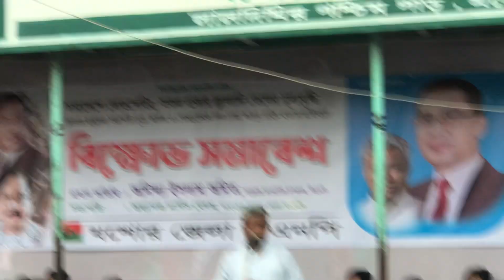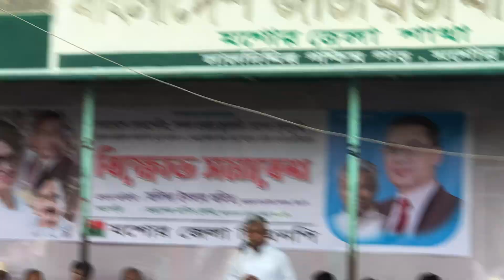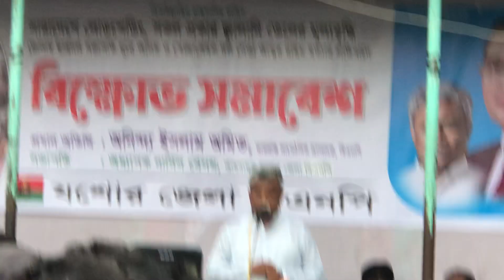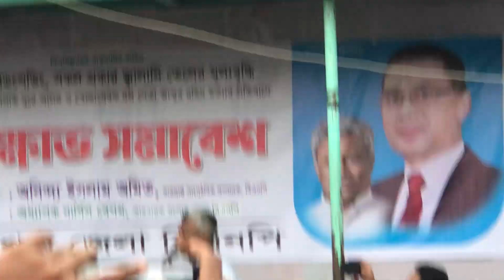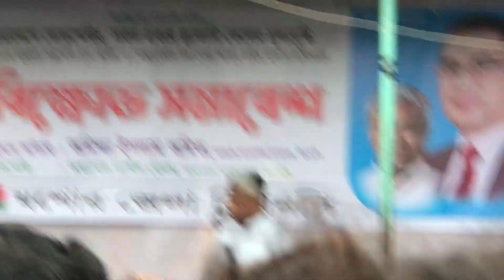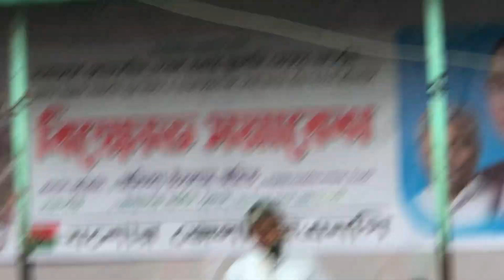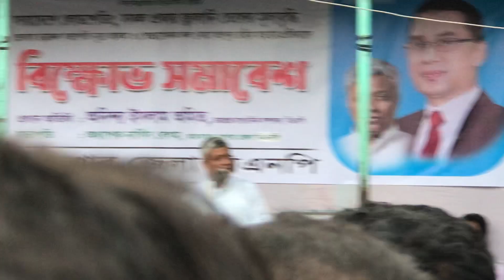যশোর জেলা বিএনপি'র বিক্ষোভ সমাবেশ। 13 August, 2022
bnp
bnp test
bnp paribas
bnp levels
bnpl
bnp blood test
bnpl meaning
bnp lab
bnp medical abbreviation
bnp paribas open
bnp lab test
bnp media
bnp heart failure
bnp অর্থ কি
bnp আমল
আবদুস সালাম bnp
bnp ইতিহাস
bnp ঈদ
bnp ঈদ মোবারক
bnp ঈদ ২০২২
bnp উচ্চারণ
bnp উইকিপিডিয়া
bnp উপবৃত্তি
bnp ঋণ
bnp ঋতু
bnp এর পূর্ণরূপ কী
bnp এর ইতিহাস
bnp ঐক্য
bnp ওয়েবসাইট
bnp ওয়েব
bnp ঔষধ
bnp ঔষধি
bnp ঔষধের নাম
bnp কত সালে প্রতিষ্ঠিত হয়
bnp মানে কি
bnp খবর
bnp গঠনতন্ত্র
bnp গান
bnp ঘূর্ণিঝড়
bnp ঘর
চাঁদপুর bnp
bnp ছবি
ছাত্রদল bnp
জাতীয়তাবাদী ছাত্রদল bnp
bnp জব
bnp জেলা
bnp জুতা
bnp ঝড়
bnp ঝিনাইদহ
bnp এর গান
bnp gan dj
bnp bank
bnpnjbjealcpabcenanokcflffolchnm
bnp টাকার রেট
bnp টাকার মান কত
bnp টাকা
bnp ডাউনলোড
bnp ঢাকা
bnp তালিকা
bnp থানা
bnp দেশ
bnp ধন
bnp ধাঁধা
bnp নিয়োগ ২০২২
bnp নাম্বার
bnp নাম
bnp প্রতিষ্ঠা বার্ষিকী
bnp পতাকা
bnp পিক
bnp পূর্ণরূপ
bnp ফটো
bnp ফলাফল
bnp ফল
bnp বেনার
bnp বাংলাদেশ
bnp bangladesh বিএনপি
bnp ভিডিও
bnp ভিসা
মির্জা ফখরুল ইসলাম আলমগীর bnp
bnp যুগান্তর
bnp যাত্রা
bnp রাষ্ট্রপতি
লক্ষ্মীপুর bnp
bnp শব্দের অর্থ কি
bnp ষn
bnp স্লোগান
bnp সমাবেশ
bnp হিসাব
bnp ড়্
bnp ড়ড়
bnp ঢ় মানে কি
bnp ঢ়ול
bnp 06700
bnp 02100 saint quentin
bnp-09c
bnp 02
bnp 0-100
bnp 04 phases of matter answer key
bnpparibas 01
beko bnp-09c
0800 bnp paribas
bnp level over 20 000
bnp paribas trackid=sp-006
what does a bnp of 5 000 mean
bnp saint quentin 02100
bnp paribas 75450 paris cedex 09
beko bnp09c
bnp level over 10 000
0 bnp paribas
raty 0 bnp paribas
bnp 1000
bnp 1500
bnp 1200
bnp 10
bnp 100
bnp 1400
bnp 1300
bnp 13
bnp 1900
bnp 10000
16 boulevard des italiens bnp
100 marchés bnp
104 bnp
1400 bnp
10 bnp
1 secure bnp
1000 bnp
16 boulevard des italiens bnp paribas
12000 bnp
1800 bnp
bnp 2000
bnp 2023
bnp 200
bnp 2000 treatment lasix
bnp 2500
bnp 20
bnp 250
bnp 2022
bnp 2200
bnp 25
2021 bnp paribas open results
2022 bnp indian wells
2021 bnp paribas open schedule
2022 bnp paribas open draw
2021 bnp paribas
2022 bnp paribas open dates
2021 bnp paribas open players
2021 bnp paribas open prize money
2000 bnp
2021 bnp paribas open tv schedule
bnp 3000
bnp 300
bnp 3500
bnp 35000
bnp 350
bnp 30
bnp 30000
bnp 35
bnp 360
bnp 33
3477 bnp
3d secure bnp
38119 bnp
3d secure bnp paribas
3 codes faux carte bancaire bnp
38655 bnp
3477 bnp horaires
3478 bnp
300 plus bnp paribas
30 jours glissants bnp
bnp 4000
bnp 400
bnp 4500
bnp 450
bnp 400 heart failure
bnp 45
bnp 41
bnp 40
bnp 4700
47606-bnp
40 rue notre dame des victoires bnp
400 zł bnp paribas
400 zł do biedronki bnp paribas
4000 pro bnp
400 bnp
4000 bnp
4. bnp paribas green film festival
cac 40 bnp
erreur 403k1032 bnp paribas
bnp 5000
bnp 500
bnp 500 heart failure
bnp 50
bnp 52
bnp 560
bnp 526
bnp 50000
bnp 51
500 plus bnp paribas
5000 bnp level
500 bnp
5 aldermanbury square bnp paribas
5000 pro bnp
s&p 500 bnp paribas
etf s&p 500 bnp
fortune 500 bnp paribas
bnp 600
bnp 6000
bnp 650
bnp 625
bnp 61
bnp 60
bnp 691
bnp 68
bnp 6500
600 bnp
6000 bnp level
650 bnp
bnp paribas easy stoxx europe 600 ucits etf capitalisation
bnp 7600
bnp 700
bnp 7600 pill
bnp 7000
bnp 787 7th avenue
bnp 70000
bnp 70
bnp 758
bnp 75
787 7th ave bnp paribas
7 jours glissants bnp
700 bnp
7000 bnp
70000 bnp
7 november bnp
79 bnp
75017 bnp
75002 bnp
75005 bnp
bnp 800
bnp 899
bnp 85
bnp 80
bnp 820
bnp 88
bnp 82
bnp 880
bnp 87
bnp 81
8 rue de sofia bnp
800 bnp
80 euros bnp paribas
80 euros offerts bnp
83880 bnp
8000 bnp
8 5 bnp aktienanleihe protect last minute auf deutsche bank
80€ offert bnp paribas
80 charlotte street bnp
8674 bnp paribas
bnp 900
bnp 9000
bnp 900 pg/ml
bnp 99
bnp 95
bnp 97
bnp 92
bnp 916
bnp 98
99 west frankfurt bnp paribas
98200 bnp
9000 bnp
9 agosto 2007 bnp paribas
900 bnp
9 august 2007 bnp paribas
900 bnp level
bnp 974
bnp saint denis 974
prélèvement bnp paribas personal finance 14 90